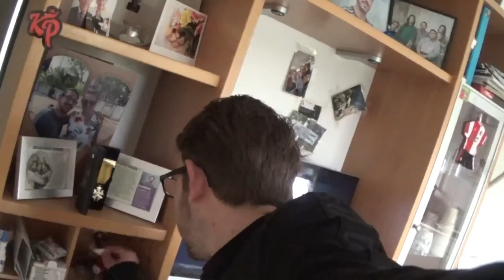HIJ GING HIER DOOR BLAZEN - DAGEN VAN PATJE VLOG #1384